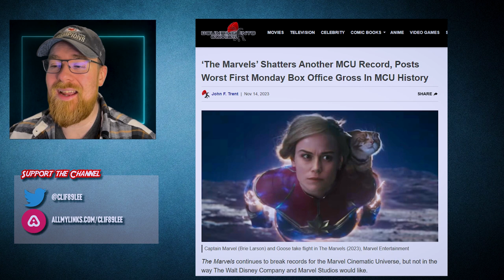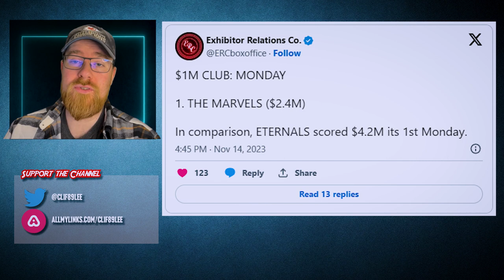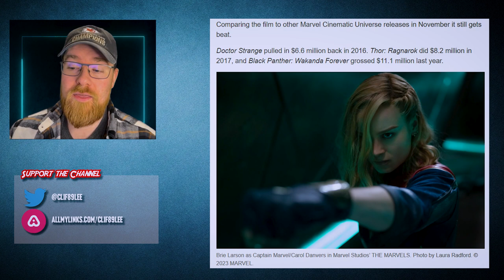The Marvels Box-Office Hit!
The Marvels is really awesome! Breaking History here! Your thoughts?